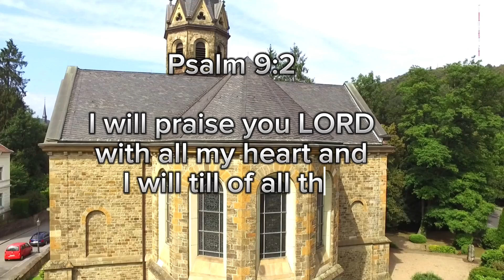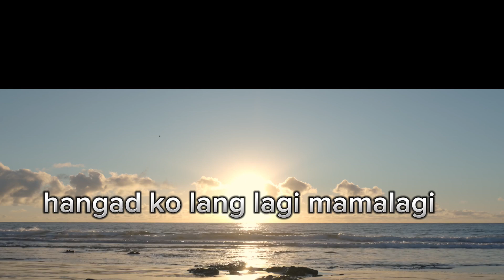SA PRESENSYA MO..Tagalog worship song#best#tagalog#worship#song#coversong#lyrics#gospelmusic#god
SA PRESENSYA MO..best Tagalog worship song
Awit papuri para sa Diyos
Cover song by Ptr.Francis Ryan Coronel
Maraming salamat sa pag tangkilik ng awiting
makalangit.GOD BLESS EVERYONE